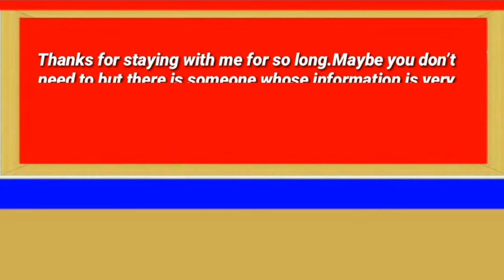জীবনেও বিয়ে করতে পারবেনা এই ভেবে ভয়।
Homoeopathic Physician
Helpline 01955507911